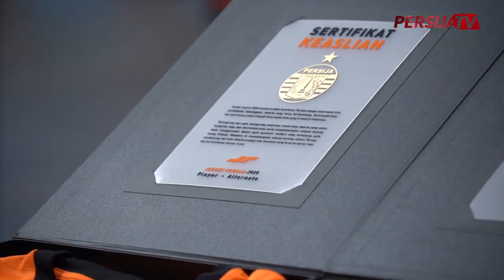UNBOXING PERSIJA STORE (Soft Launching) | Jelajah Jakarta